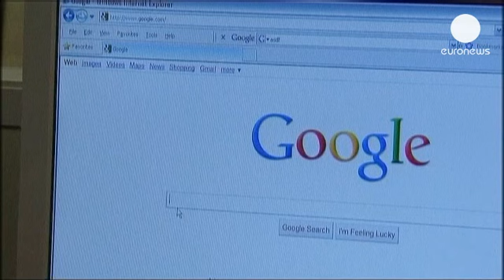"Яблоко" вместо "Кока-Колы"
В текущем году компания "Кока-Кола" впервые за 14...

В текущем году компания "Кока-Кола" впервые за 14 лет уступила пальму первенства в списке самых дорогих торговых марок в мире. Рейтинг возглавил компьютерный гигант Apple, стоимость бренда которого составила, согласно экспертам, 98,3 млрд долларов. На второе место с четвертого поднялась корпорация Google, сместив столь любимый в мире напиток только на третью позицию.

"Это ничего не значит, - говорит консультант по биржевым операциям Фидель Хельмер. - "Кока-Кола" существовала в течение десятилетий и будет долго существовать в будущем. С другой стороны, я не уверен, что такие крупные информационно-технологические предприятия как Apple проживут долгую жизнь, так как в их сфере царит жестокая конкуренция".